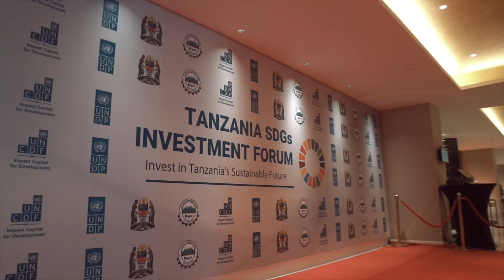Unlocking Tanzania's Sustainable Future: Launch of SDG Investor Map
In partnership with the Government of Tanzania through the Ministry of Investment, Industry, and Trade (MIIT), the Tanzania Investment Centre (TIC), and the United Nations Capital Development Fund (UNCDF), the United Nations Development Programme (UNDP) co-hosted the first ever Sustainable Development Goals (SDGs) Investment Forum in Dar es Salaam. The event was officiated by Hon. Dr. Stregomena Tax, Minister of Foreign Affairs and East African Cooperation of the Government of Tanzania, and reflected on the theme "Invest in Tanzania’s Sustainable Future."